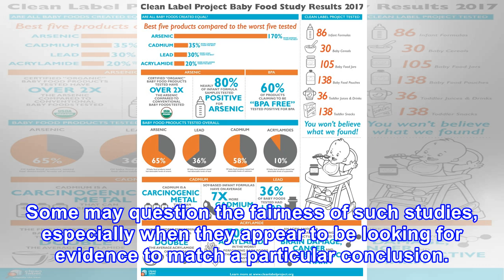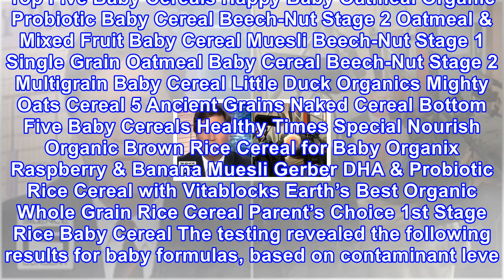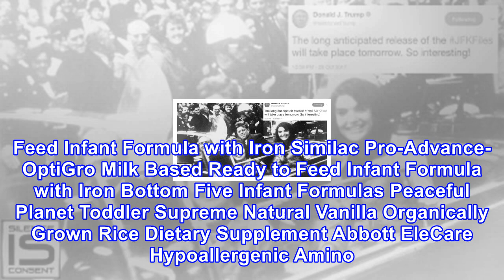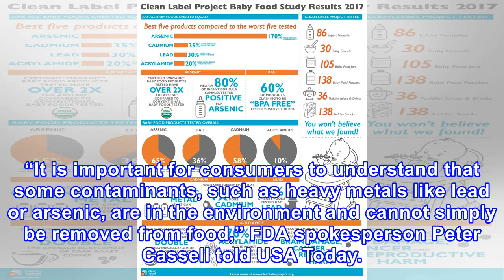Most baby food products contain arsenic and lead, study shows – here are the worst offenders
A shocking new study has revealed a disturbing find in nearly every major baby food product on the U.S. market: contaminants, including arsenic and lead, at dangerous levels. Some of America’s major baby food brands are singled out, and researchers are warning about which brands rated the worst. Som...